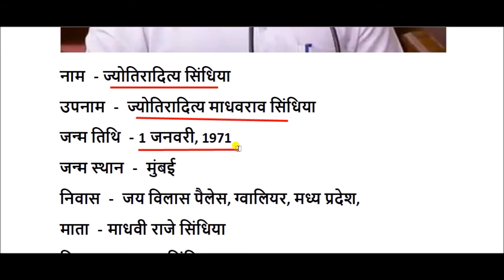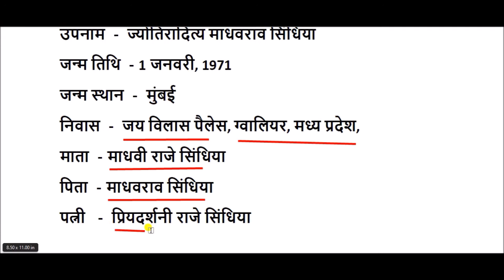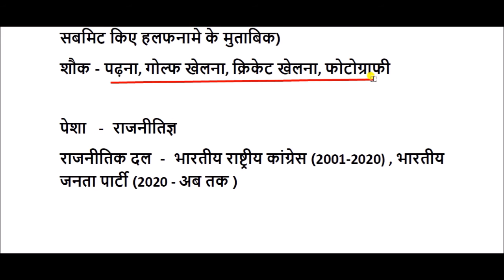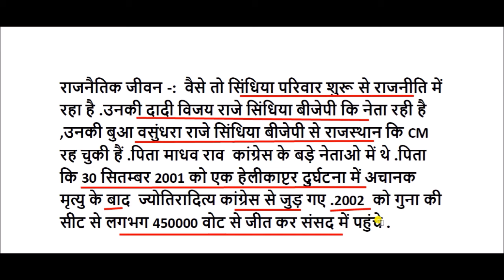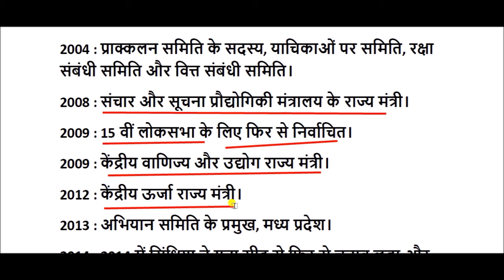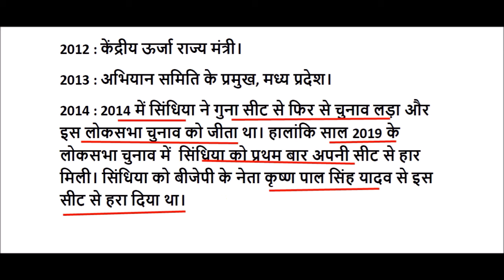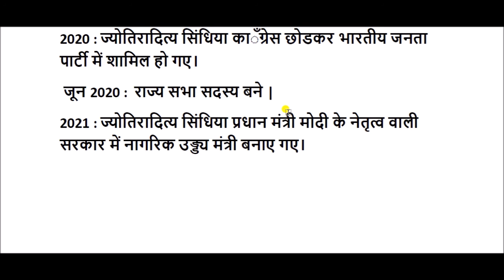ज्योतिरादित्य सिंधिया का जीवन परिचय || Jyotiraditya Scindia Biography in Hindi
सिंधिया का जन्म 1 जनवरी 1971 को बॉम्बे वर्तमान में मुम्बई स्थित कुर्मि मराठा परिवार में हुआ था। उनके माता-पिता ग्वालियर के पूर्व शासक माधवराव सिंधिया और माधवी राजे सिंधिया थे, जो एक मराठा रियासत थी। उन्होंने शहर के कैंपियन स्कूल और दून स्कूल, देहरादून में पढ़ाई की। 1993 में उन्होंने हार्वर्ड कॉलेज, हार्वर्ड विश्वविद्यालय के स्नातक, उदार कला कॉलेज से अर्थशास्त्र में बीए की डिग्री के साथ स्नातक किया। 2001 में, उन्होंने स्टैनफोर्ड विश्वविद्यालय में ग्रेजुएट स्कूल ऑफ बिजनेस से एमबीए प्राप्त किया।